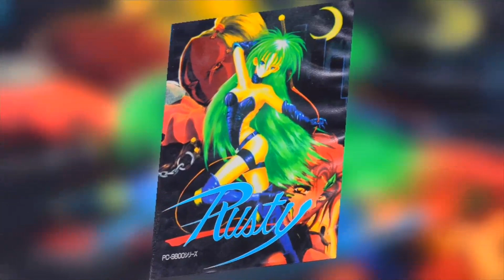Castle [Round 10-1]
album           : Rusty
    album_e         : Rusty
    album_j         : ラスティ
    artist          : Masahiro Kajihara
    artist_e        : Masahiro Kajihara
    artist_j        : 梶原正裕
    comment         : ROUND10.M (PMDB2)
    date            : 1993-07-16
    system          : NEC PC-9801
    system_e        : NEC PC-9801
    system_j        : ＰＣ－９８００シリーズ
    title           : Castle [Round 10-1]